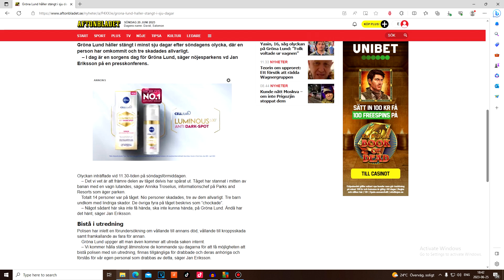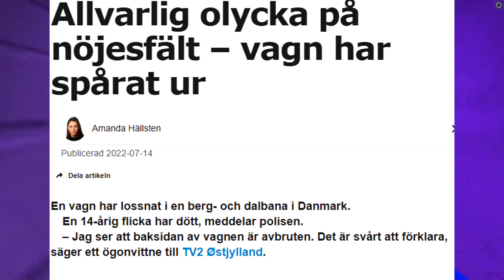DÖDSOLYCKAN PÅ GRÖNALUND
Kom igen nu förfan de finns en gräns på hur girig man egentligen får va...

Ge mig även gärna förslag på vad ni vill se i kommande avsnitt!
Kommentera gärna vad ni tyckte om videon.